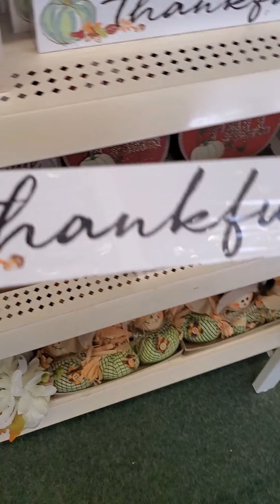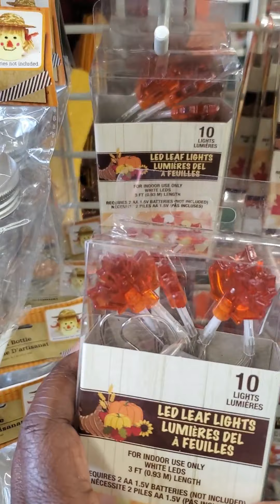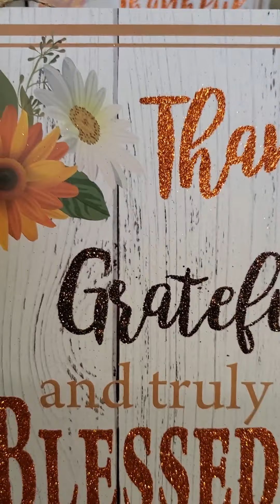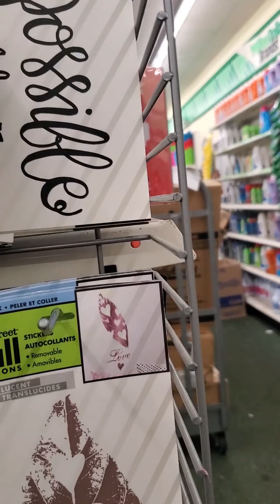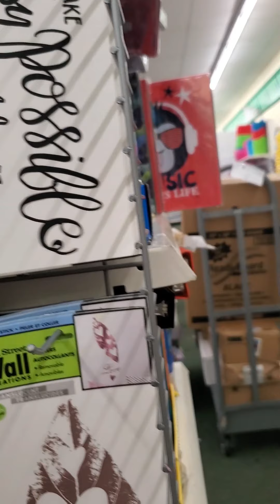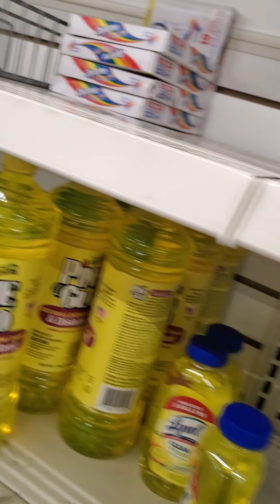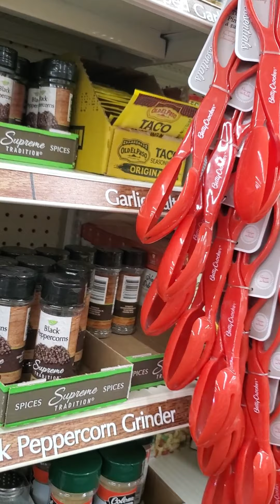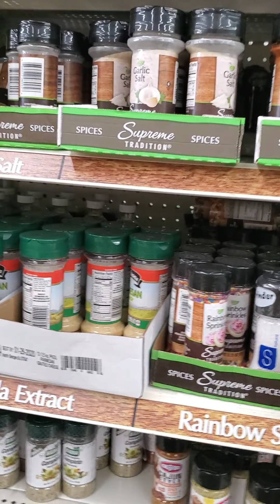Shop w Me /Dollar Tree Fall Decor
Shop w Me Fall Decor /Dollar Tree